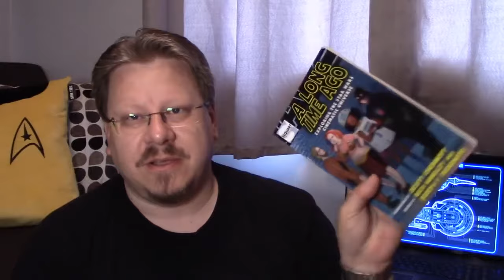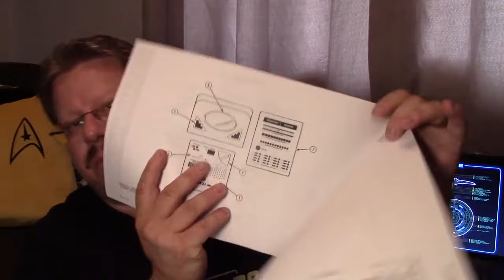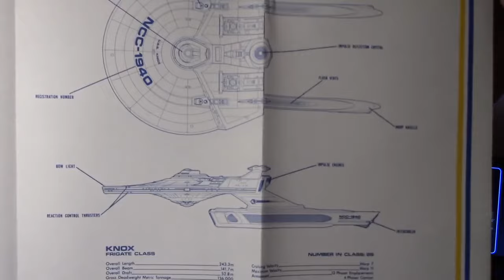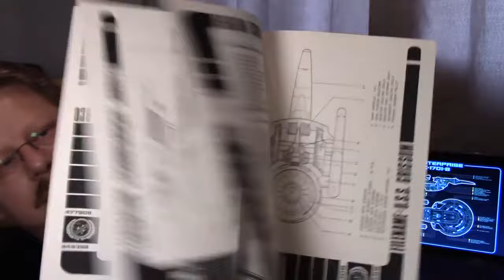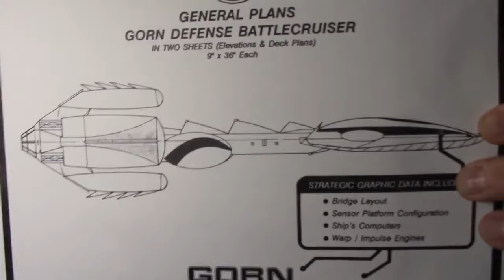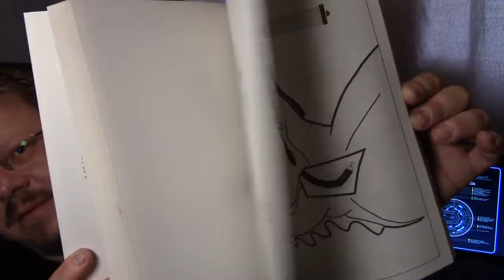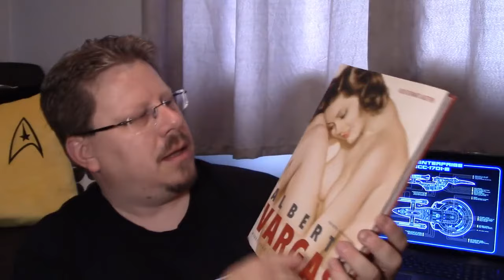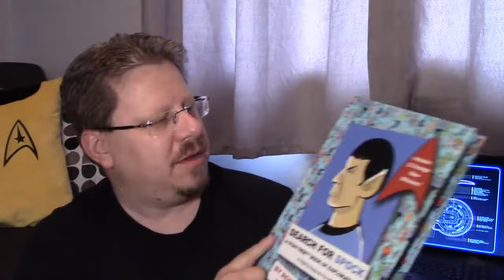(Re-Upload) Wonderfest 2018 Haul video